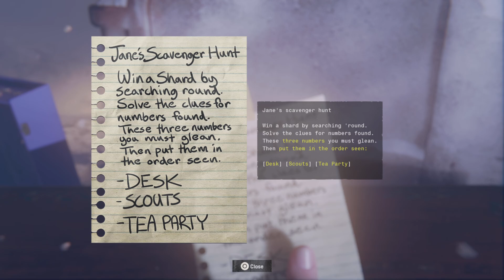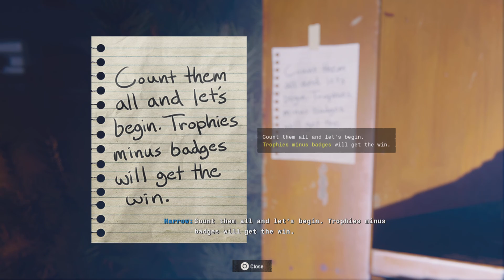Call of Duty Black Ops 6: Campaign Finale & Ending - "Separation Anxiety", "Checkmate" Part 1